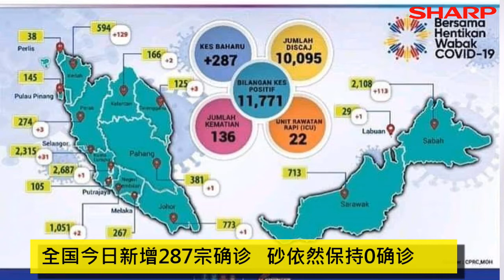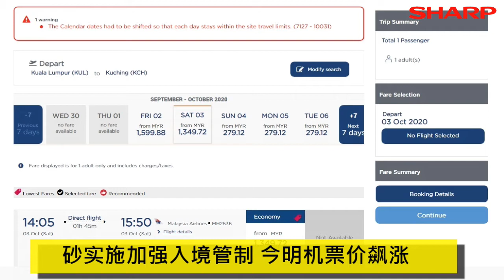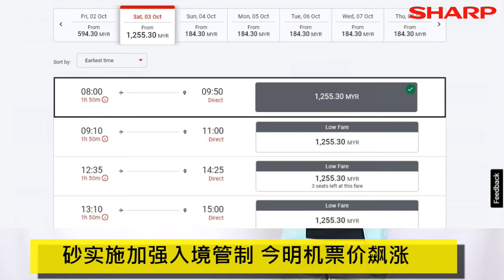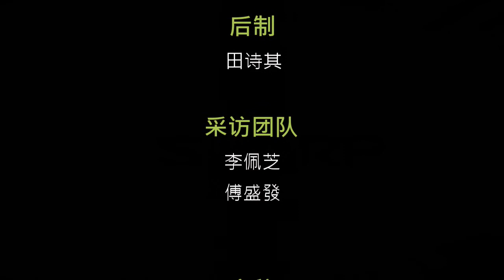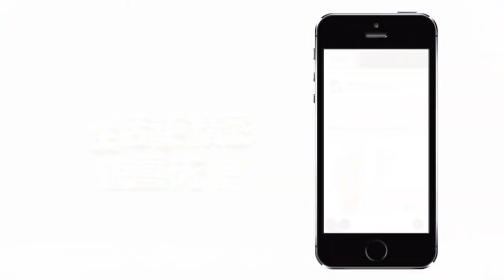星主播点新闻 10月2日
★全国今日新增287宗确诊   砂依然保持0确诊
★自318行管令至8月31日 砂执法当局开1987张罚单
★砂实施加强入境管制 今明机票价飙涨
★前首相署部长刘伟强病逝 沙巴或迎来另一场补选